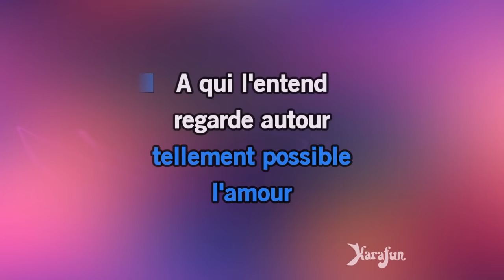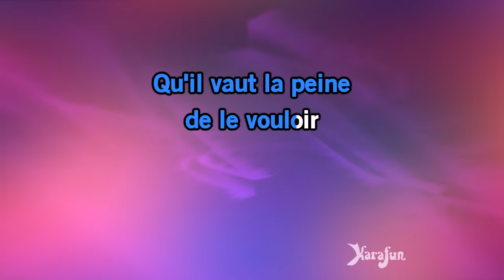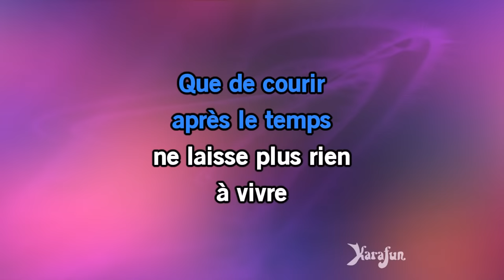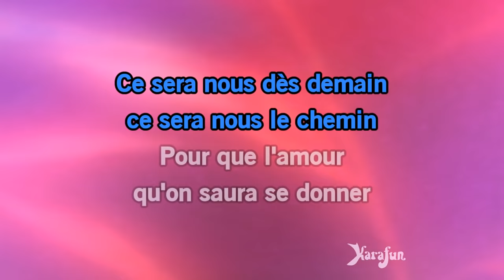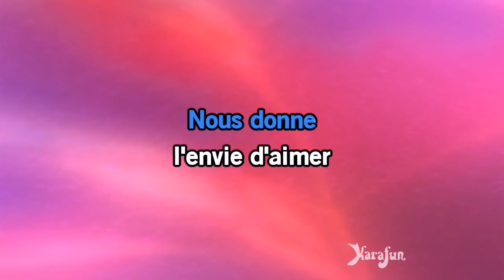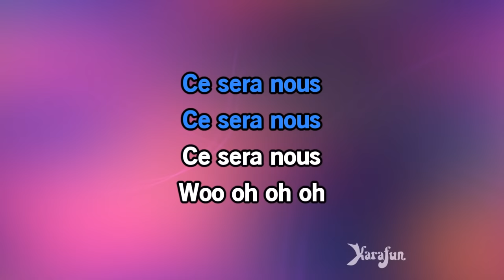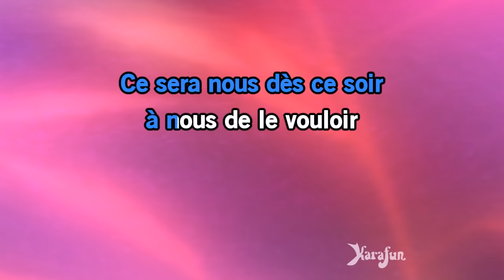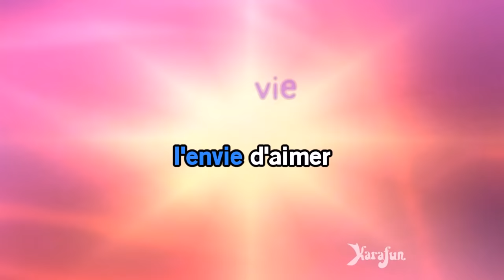Karaoké L'envie d'aimer - Les Dix Commandements *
* Cette version contient un guide vocal d'apprentissage à faible volume. La version karaoké sans guide vocal est disponible Cet enregistrement est une reprise de L'envie d'aimer rendu célèbre par Les Dix Commandements - Le titre proposé est un Playback et non la musique originale, il n'est pas chanté par Les Dix Commandements. Cette version instrumentale/playback contient un guide vocal, les paroles et les choeurs.